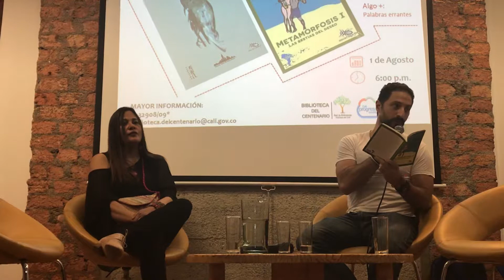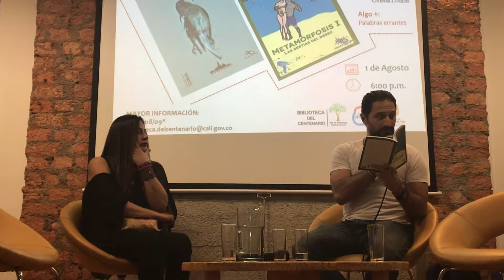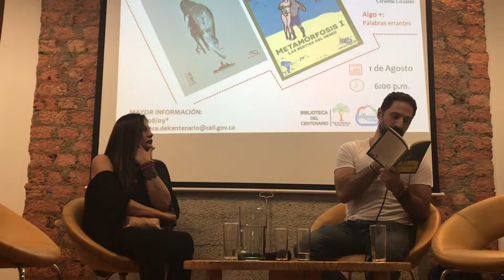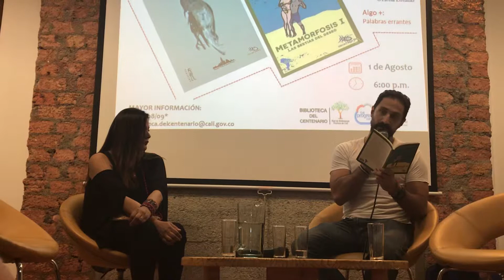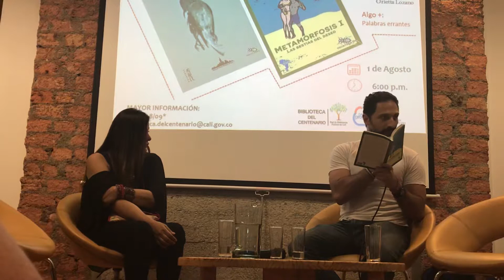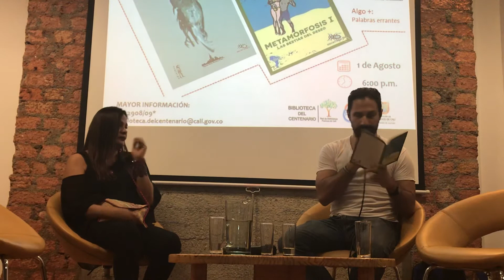Lectura de Eduardo Bechara Navratilova en Cali - Presentación de Metamorfosis I-Bib. Del Centenario